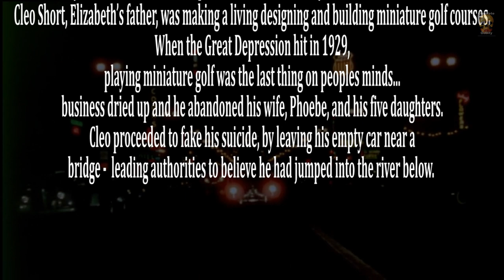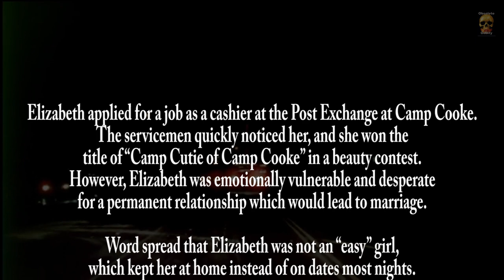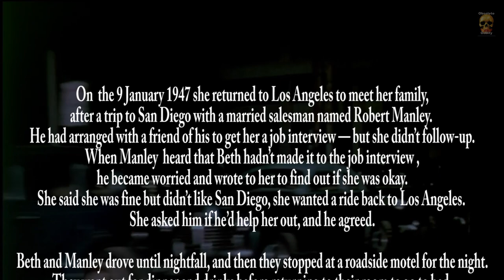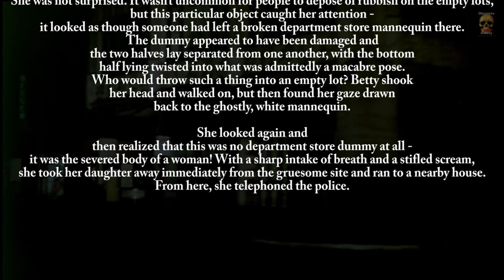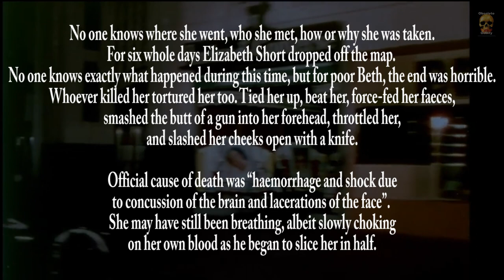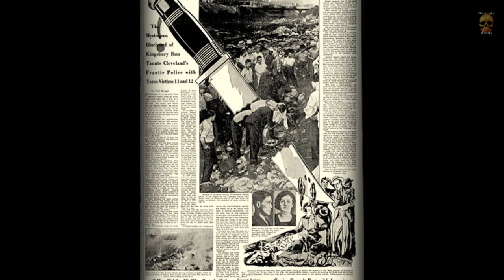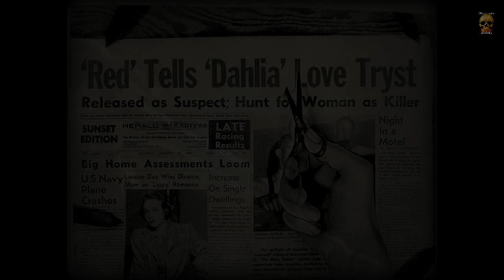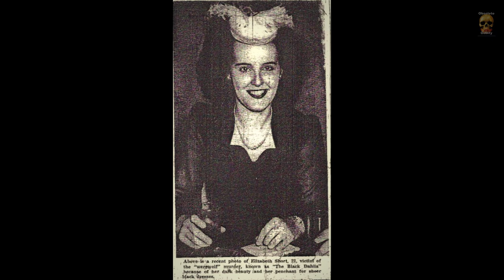Black Dahlia - The Short & Sad Life of Beth Short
We never know where our destiny lies my friends - we all have hopes and dreams. Beth had her heart set on becoming a Hollywood movie-star - She certainly had the looks, and maybe she thought she had the streetwise to navigate the sleazy streets to follow such a career; but where there is naïve need...there lurks evil in the shadows, happy to offer the 'helping' hand.

Oddie Beau's second channel
Engineer of the macabre & creator of world famous historical features! ...and other weird stuff :) .a dusty store window, filled with ancient alluring oddities. Once you've entered, you'll never want to leave. Quality over quantity.

Oddie Beau avatar by very kind permission of Les Edwards